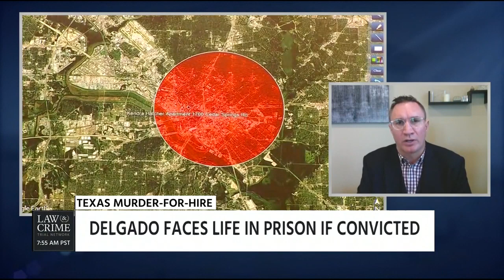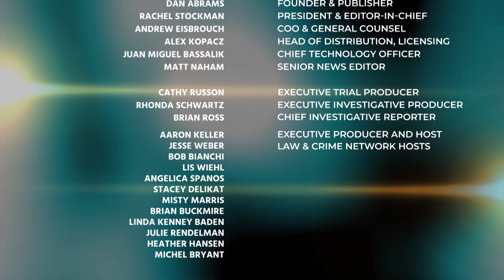Jesse Weber & Defense Attorney Roger Foley Discuss the Brenda Delgado Trial 06/05/19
Jesse Weber & Defense Attorney Roger Foley Discuss the Brenda Delgado Trial